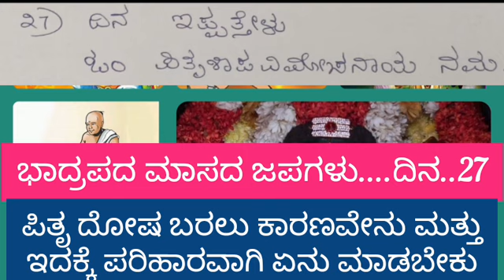27.Bhadrapada maasa Japas ll ಭಾದ್ರಪದ ಮಾಸದ ಜಪಗಳು